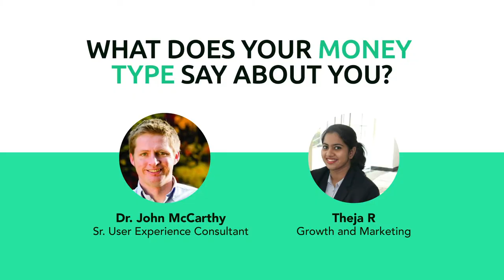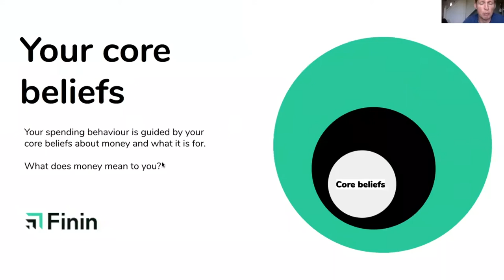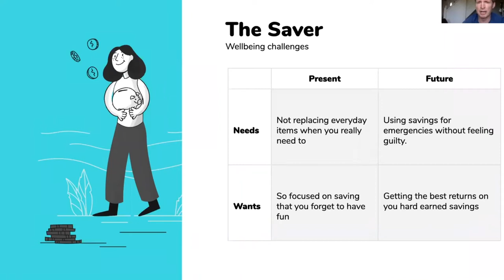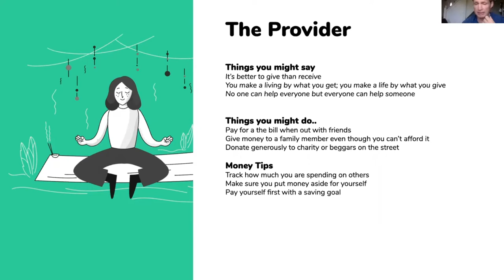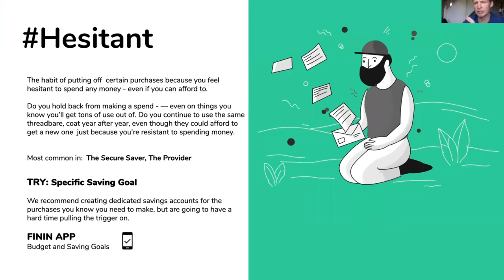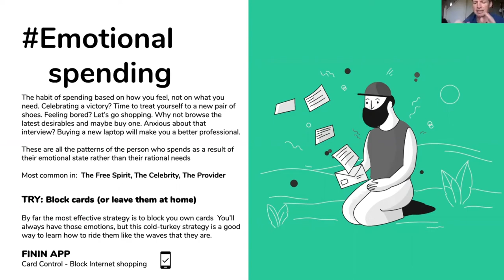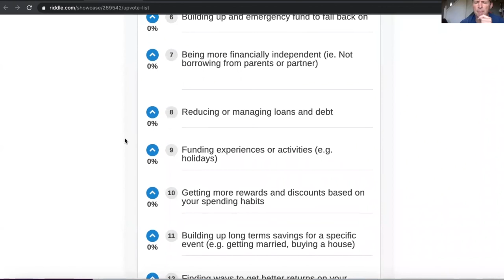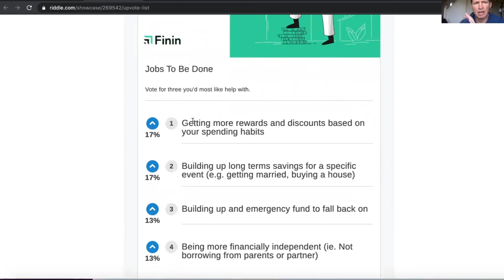Money personality : Moneytalks with Finin (ft. Dr John McCarthy from Finin)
Dr John McCarthy, Senior User Experience Consultant at Finin, and Theja, Marketing and Growth Executive at Finin, made an appearance on a webinar hosted by Finin on 19th September, 2020. They spoke on the various money personality types and how each of them can save and manage their finances better!

Read the blog written by Dr John on the various money personalities
Sign up for the waitlist for early access to the Finin app